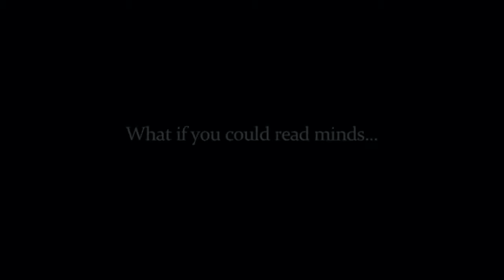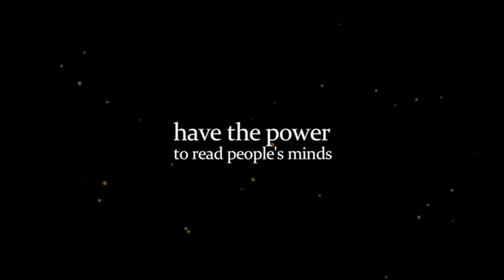The Revelation Effect - Mentalismd Reading And Min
That  You Can Do to ANYONE, ANYWHERE at ANYTIME! (Works 100% Of The Time)
Learn The Secret Method
This is where you'll learn the EXACT method used to seemingly read anyones mind. Discover the technique you will use to know what someone is thinking.
Take It To The Next Level
Discover the REAL secrets of how mind readers and mentalists make their magic so convincing. With these extra tips and advice you'll be able to do the same.